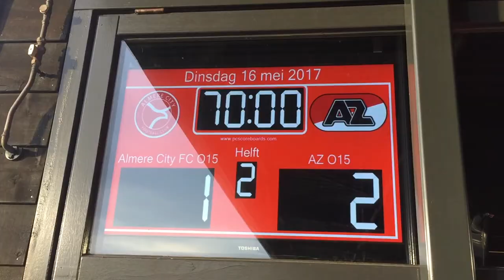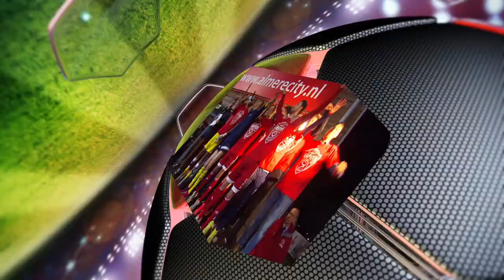Almere City TV | Paul Quasten: 'Club en fans dankbaar'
In deze aflevering van Almere City TV komt Paul Quasten uitgebreid aan het woord. De 32-jarige verdediger gaat de club na drie mooie seizoenen verlaten en kijkt terug op zijn periode in Almeerse dienst. ,,Ik heb hier hele mooie jaren beleefd en ben de club en fans dankbaar."

Daarnaast aandacht voor Almere City O15, dat in de halve finale van de KNVB jeugdcup speelde tegen AZ O15. En het laatste trainingsdoelpunt van dit seizoen, dat op naam kwam van Sven Braken.